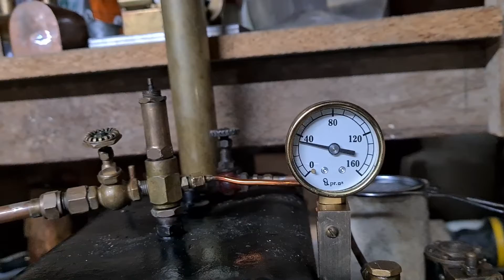1st try of my steam plant, with new BIG globe valve